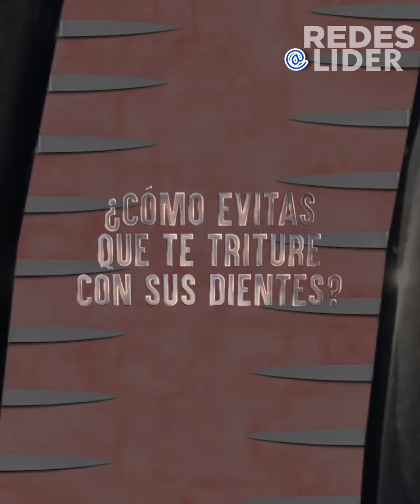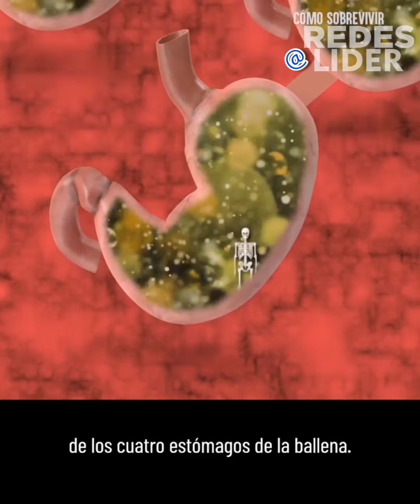1 de enero de 2022